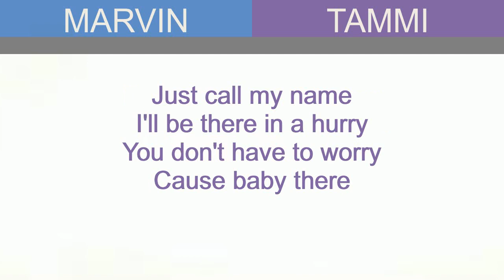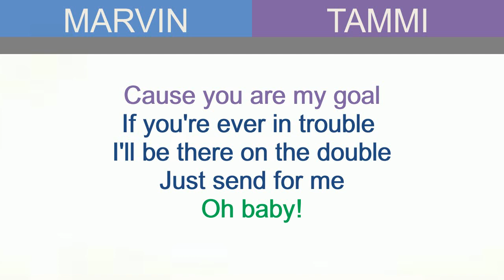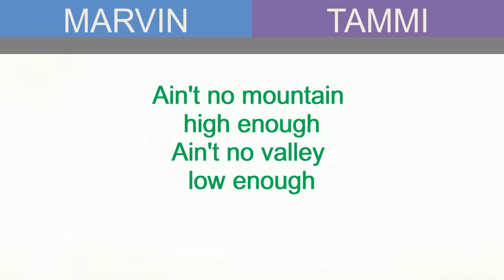Ain't No Mountain High Enough Marvin Gaye & Tammi Terrell color coded lyrics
Marvin Gaye & Tammi Terrell